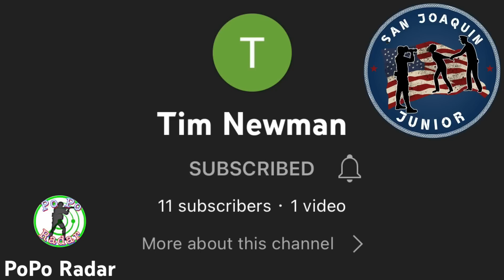ID Refusal - Officer Lies To Get License, But It Doesn’t Work!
On this channel we discuss your constitutional rights, and also go over videos of copwatches and first amendment audits. Today’s video was sent to me from my friend PoPo Radar and it comes from the channel Tim Newman. On June 26th 2022, Tim was asked to leave what looked like private property. As he’s doing so, he is driving towards the exit and he is stopped by Officer Martinez of the Benton police department, located in Benton Texas. The Officer tries to say that they need to verify that Tim has license in order for him to drive off. Knowing he did not commit a traffic infraction, Tim refuses, and thats where we pick up on this video.